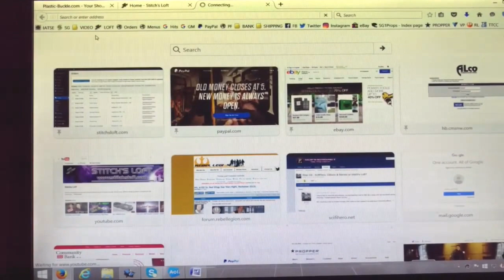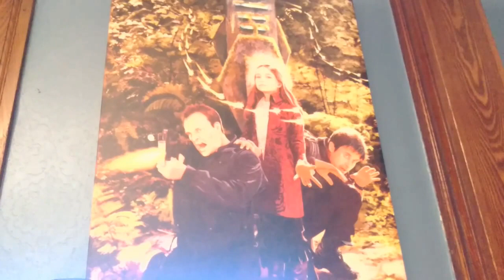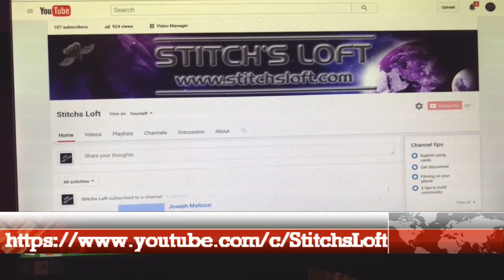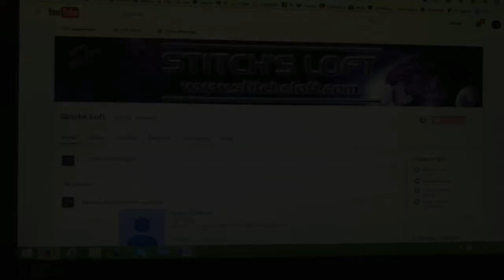100 SUBSCRIBERS! FREE Stargate Patch Giveaway!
You all helped make this happen! CONGRATS TO OUR WINNER!!!